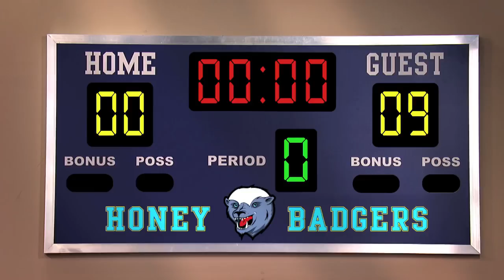Partida De Basquete - Henry Danger